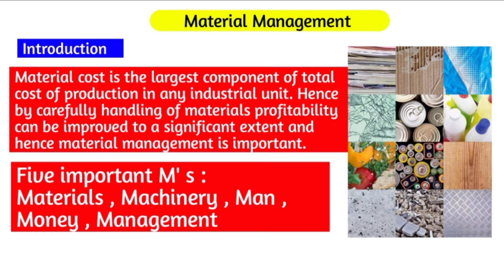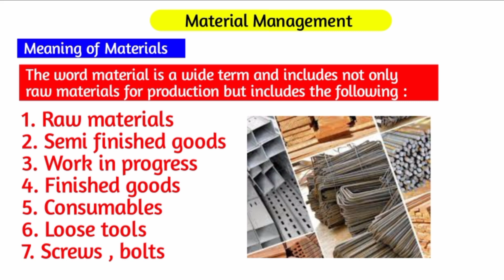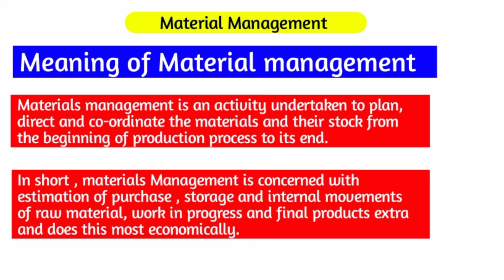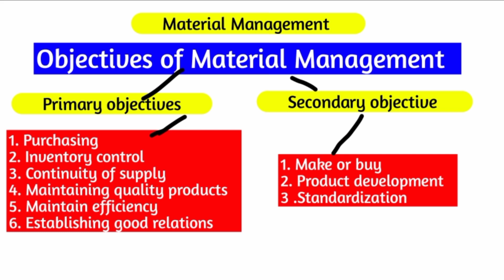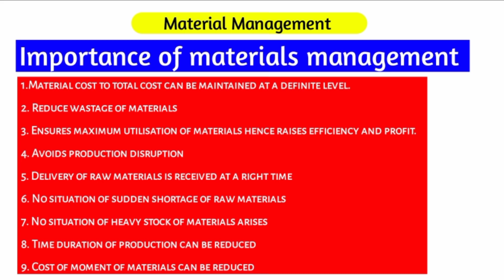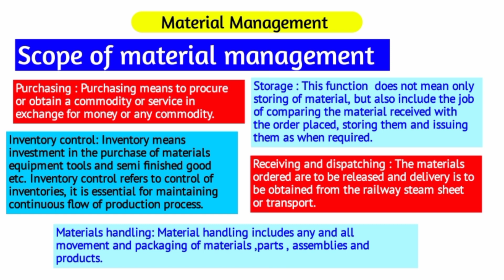Material Management | Full chapter 🔥 | Bcom & BBA | Lets achieve excellence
Hello everyone
I'm your tutor trying my best to explain you in easy language .,

Ch -  Material Management

Learn everything,  enjoy and study well..

💭💭💭💭- My words for you👇

Motive of this channel is to help those students who are unable to understand topics because they can't afford coaching classes.

or the ones who are unable to understand even after paying a lot

And personally I , love to teach and here I am to interact with you and grow my skill